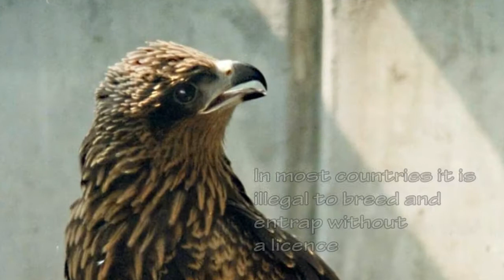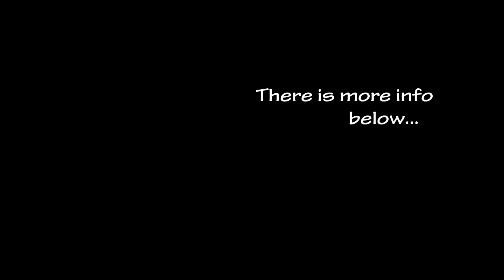House Build in Thailand-10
Building a small timber house in Thailand

This is the result of a house build (my first) in NE Thailand from my own design (my first), including the process of finding and buying land, and setting builders to work.

It was done a few years ago when video cameras were not so universally available so I only have stills to illustrate the process. If you don’t like stills give up now... Sorry.

We spent three winters looking for land, from Kanjanaburi in the West to Southern Issan in the East... and from Bangkok to Phitsanulok... and settled on Korat / Nakhon Ratchasima as being far enough from the bustle of city life but still convenient for the airports.

This series attempts to illustrate some of the pitfalls, as well as the joys, of such an undertaking. I would never recommend entering into such a venture without ‘due diligence’ but, with commonsense, and a modicum of construction knowledge, it’s not an impossible task.

Just remember (IMHO) builders the world over appreciate ‘supervision’, and are often best not left to their own devices. At the first hint of a problem, deal with it... Do not assume it will go away... It probably won’t. And, perhaps the most difficult issue, try not to pay more than the work to date is worth...

Additional notes on the video...

I spent a couple of days not worrying, being relieved that we could now move on.

For two weeks it seemed the telephone lines didn’t stop buzzing.

Some local children brought me the ‘remains’ of a baby Magpie-Robin that had probably fallen or been pushed out of the nest. I didn’t have high hopes but... a bird sanctuary was born. My compassion seemed to encourage my neighbours’ children to bring me all the waifs and strays.

Sickly birds just seemed to arrive at the house. Several flew in, like homing pigeons, before collapsing on my balcony. Most recovered after a few days and flew off again. A few died, and were ceremonially buried.

But the Magpie-Robin was always my favourite. She lived on my desk, kept cockroaches at bay and, when tired, slept on the back of my hand as I controlled the computer mouse... but if I also used that hand to type she would gently peck at my knuckles for disturbing her.

When I put out a dish of water for her to drink she cautiously looked around... and then jumped into it...

She lived freely in my room and, when she was bigger, also lived up with Buddha. One morning she decided I was over-sleeping and flew down to my pillow, and gently pecked at my eye-lid... After that she was ‘caged’ at night.

Whenever I left the room she would fly straight to my shoulder, until I took her with me... It was a weird relationship...

Amongst the children, who came daily to inspect her progress, she became known as ‘MR’... until one of the cleverer children changed it to ‘Emma’...

The Black Kite: This bird was found on the roadside by a neighbour. It didn’t seem to be hurt but was unable/unwilling to fly away. He brought it to me because he thought I would like it...  Birds of prey should not be caged but, if hand-fed, are unlikely to learn how to cope in the wild.

As it seemed unwilling to flee I put it in the chicken-coop (after turning the chickens out), for its own safety, while I searched online for somewhere to take it. Meanwhile I gave it mice that had been trapped under the house(!) and also held small pieces of meat on a piece of string and made the bird fight for them.

I sent emails to eight organisations around Thailand purporting to be able to care for such birds. All these web-sites gave advice on what not to do with them... but not one of them answered my emails...!

I was unable to trace the artist of the poster for The Birds but will happily add it here if requested. It has also been slightly modified by me.

The music, Funeral March of a Marionette, by Charles Gounod was used on the TV opening credits of Alfred Hitchcock Presents.

The snow photo is believed to be in Yosemite, and might be by Ansel Adams, but I’ve been unable to confirm that.